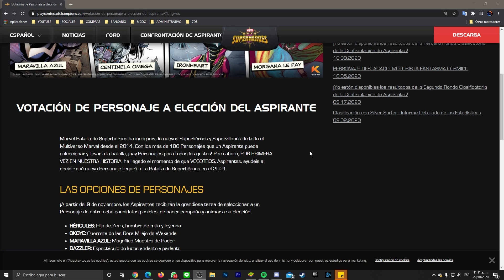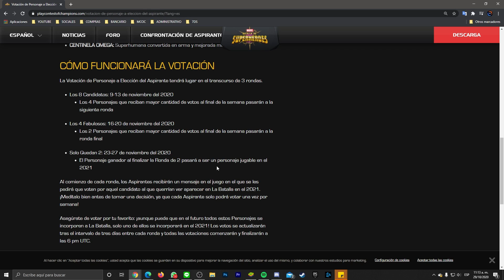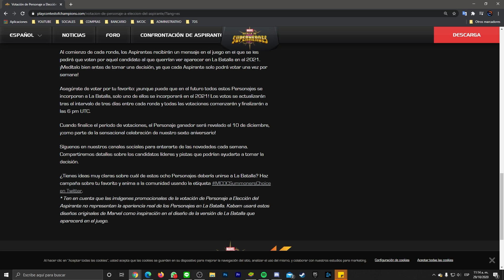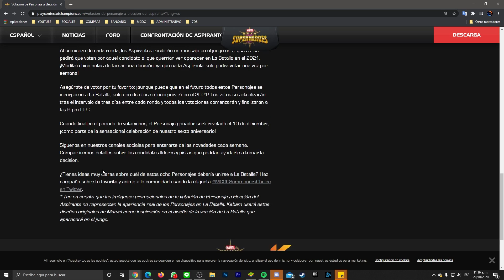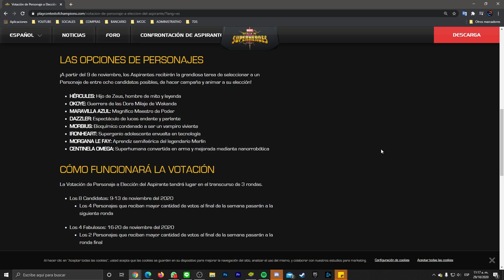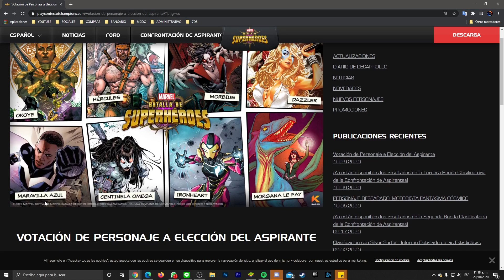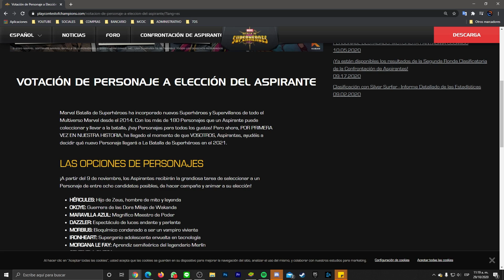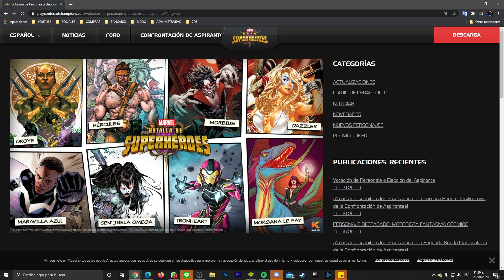¡Kabam Nos Dejara Elegir Un Personaje De 2021! - Cada Vez Incluyen Mas A La Comunidad - MCOC